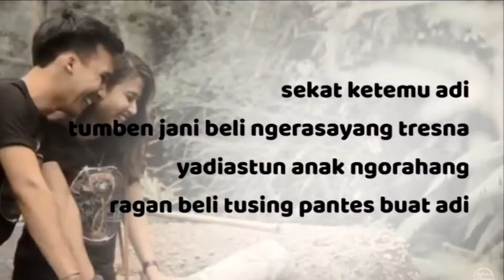Sehidup Semati Lagu Bali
Lagu ini benar-benar romantis
Nice lyric
I hope you enjoy this short clip